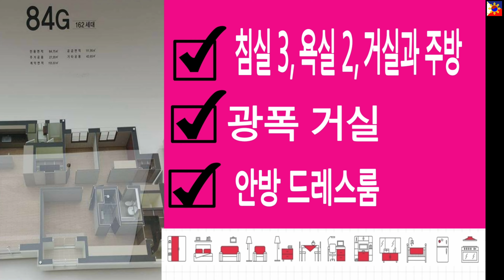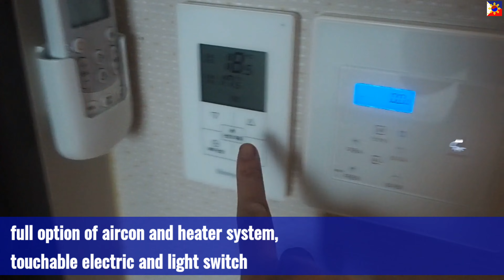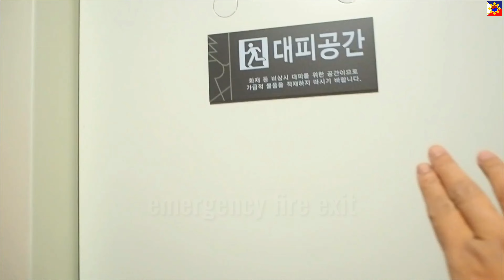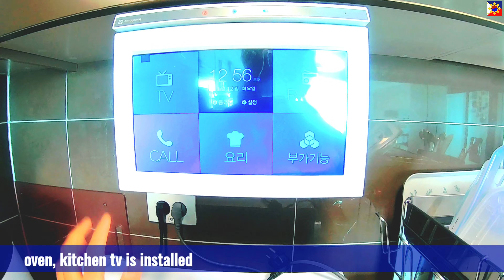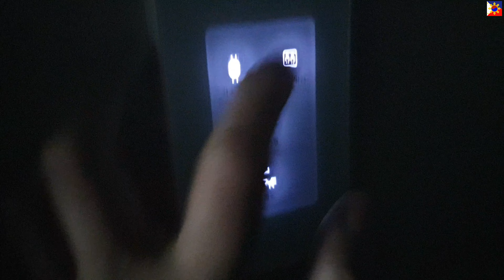송도마리나베이 G타입 하우스 투어 Incheon Songdo Korean Apartment Tour